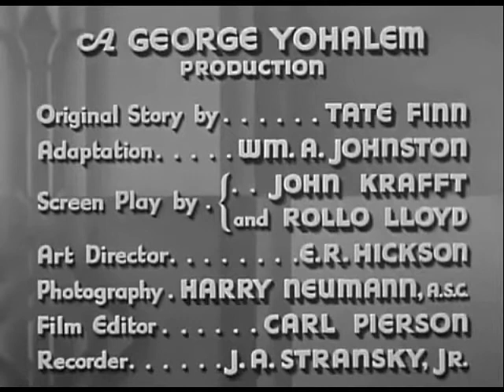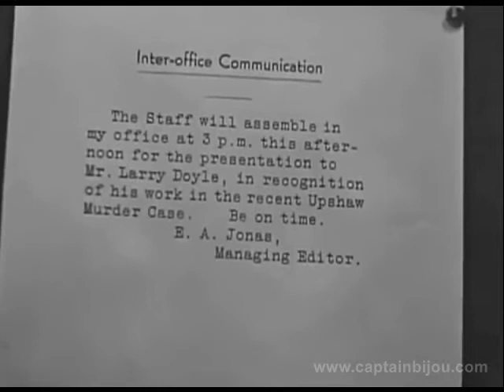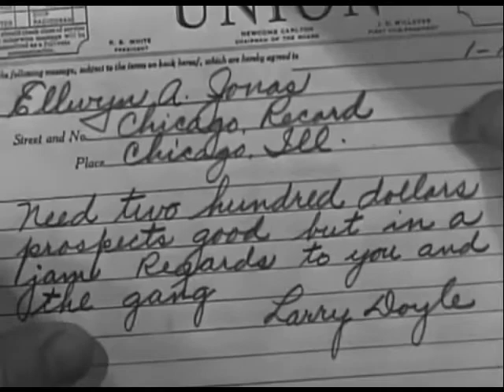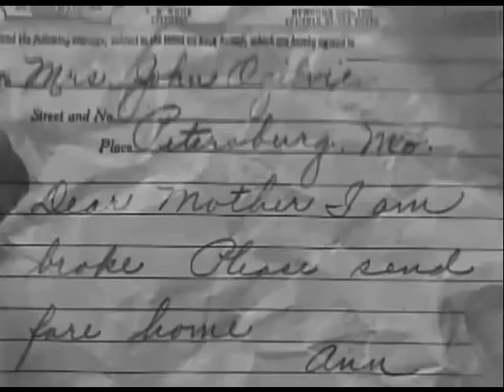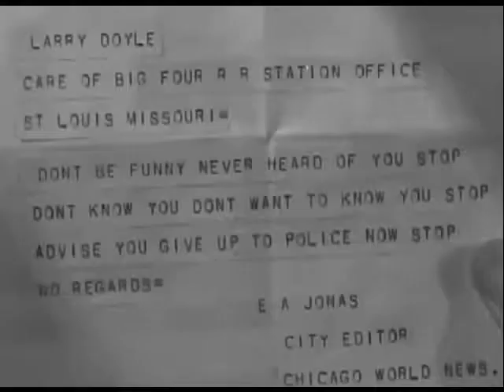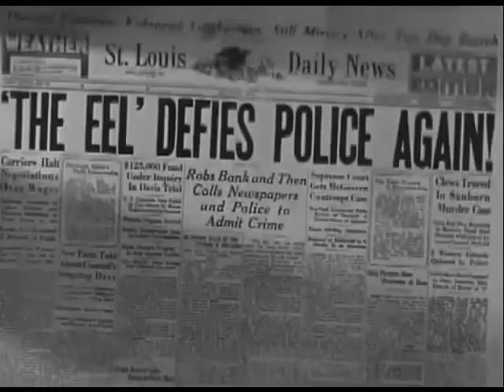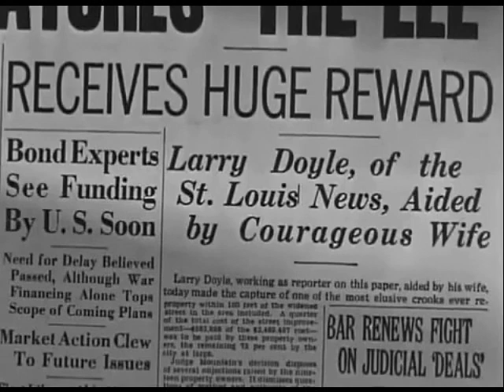1935 MYSTERY MAN - Robert Armstrong, Maxine Doyle - Full movie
Starring Robert Armstrong, Maxine Doyle, Henry Kolker, LeRoy Mason, James Burke and Guy Usher. Directed by Raymond McCarey.

When he runs short of money,  newspaper reporter Larry Doyle (Robert Armstrong) pawns a police revolver he was given after he helped the police solve a case. Later on the gun is used in a murder, and the reporter is suspected of committing the crime.